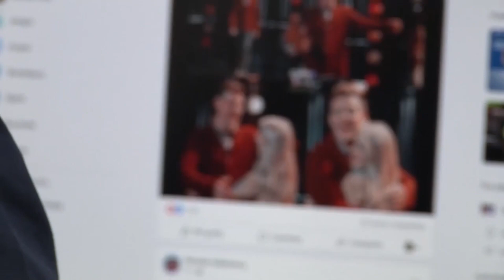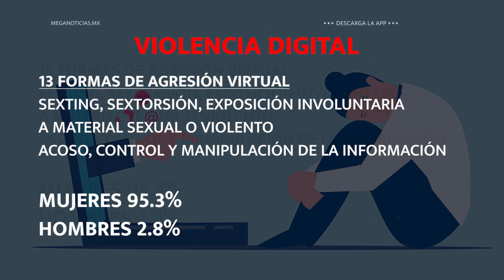Puebla cuarto estado con mayores casos de violencia digital en mujeres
Dicho estudio fue presentado luego que el Frente Nacional para la Sororidad y Defensores Digitales exhibió perfiles de agresores y casos de sobrevivientes de violencia sexual digital en el país, señalando que se busca sensibilizar de esta problemática para su prevención y se generen políticas públicas que frenen este tipo de violencia